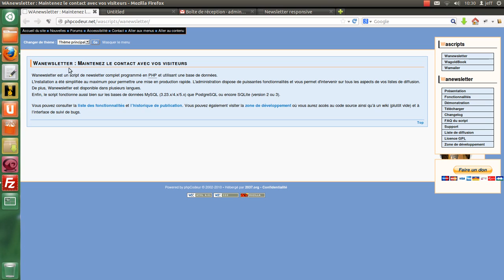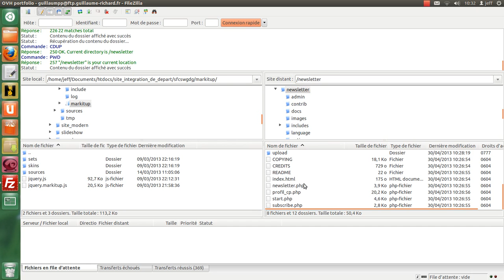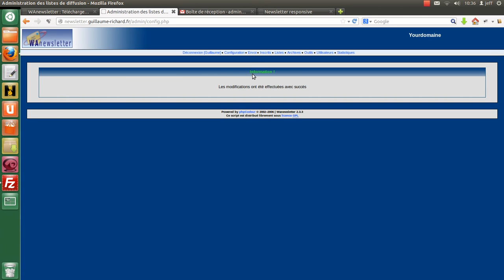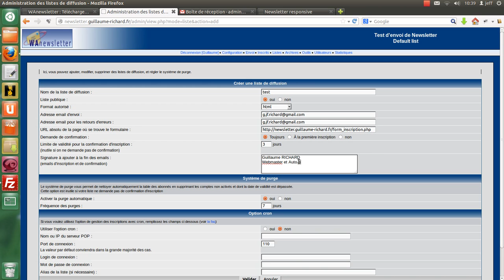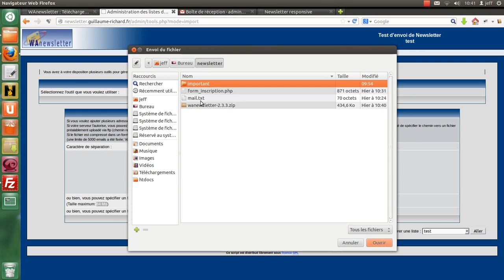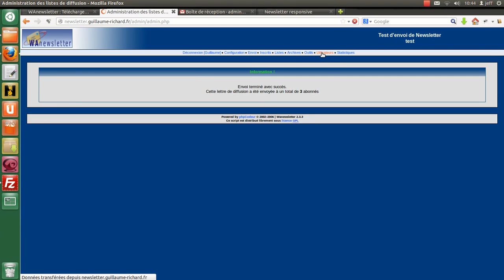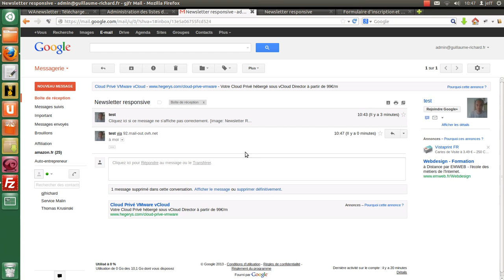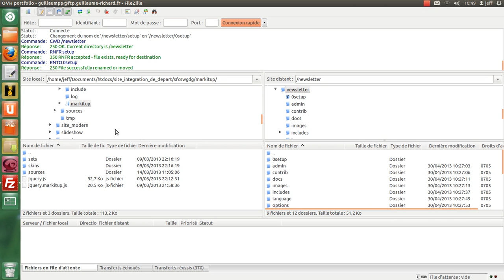installer et utiliser WANewsletter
Dans ce tutoriel, vous apprendrez à installer et à utiliser WANewsletter, et ce, en moins de vingt minutes.
WANewsletter et un outil open-source (donc gratuit) d'envoi de Newsletter. Il peut envoyer des newsletters à plusieurs milliers de destinataires.
Il utilise des technologies libre comme le PHP et les bases de données SQL.